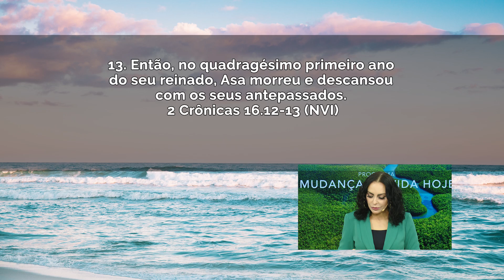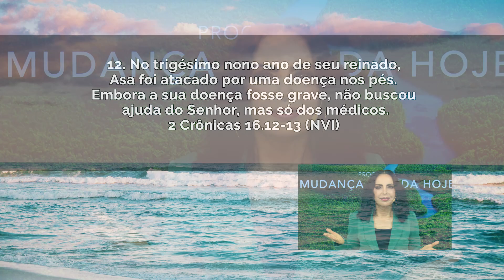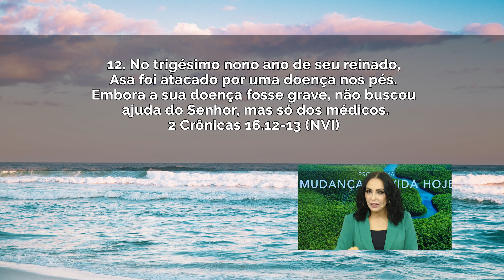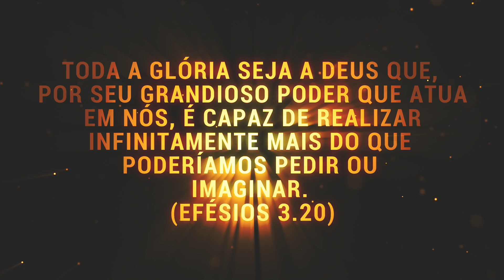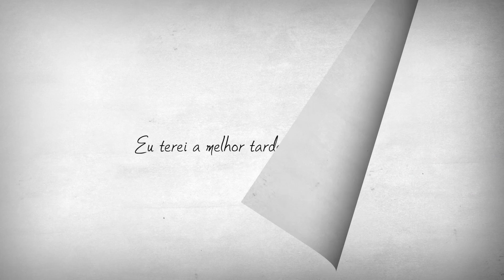Busque o sobrenatural || Mudança de Vida Hoje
20 de novembro de 2020
Ref.:  2 Crônicas 16.12-13